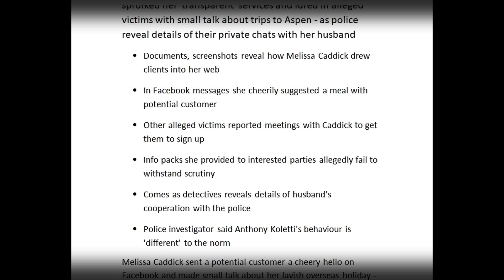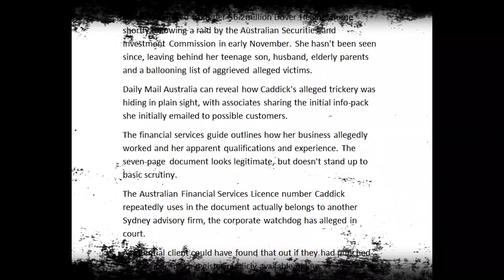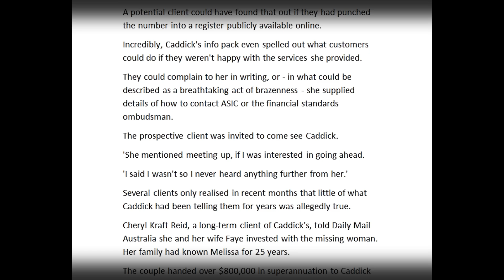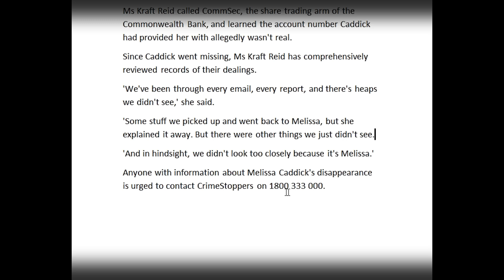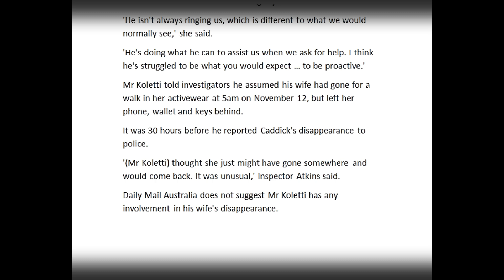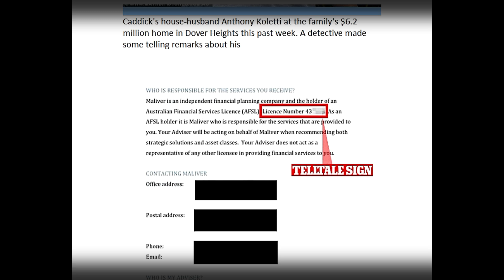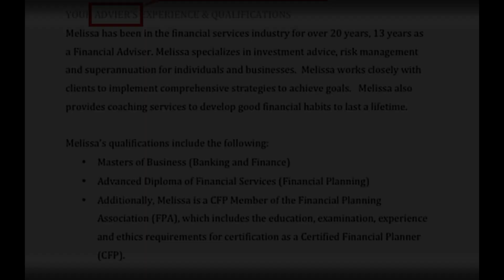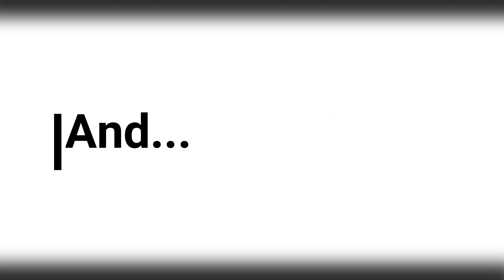Melissa Caddick- Part 15... Where is the missing Devil that wears Dior? Video Update!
How suspected runaway con-woman Melissa Caddick spruiked her 'transparent' services and lured in alleged victims with small talk about trips to Aspen - as police reveal details of their private chats with her husband.